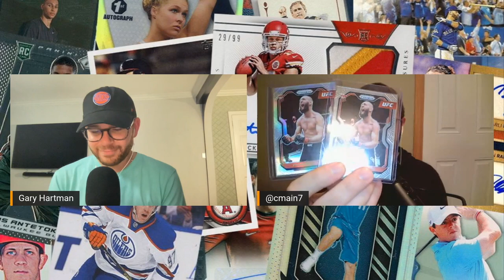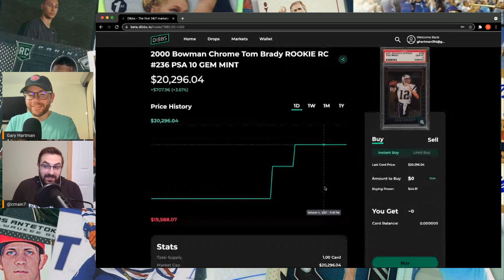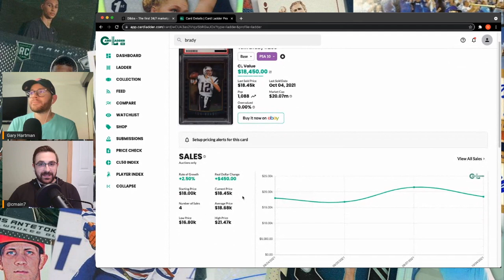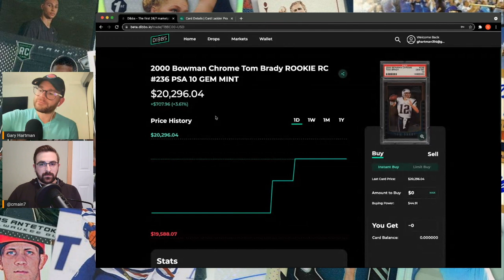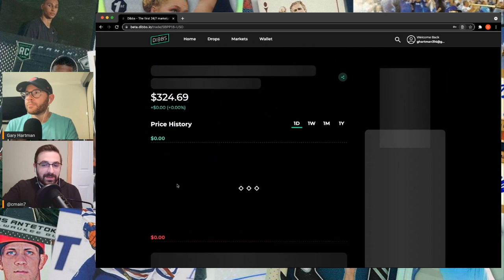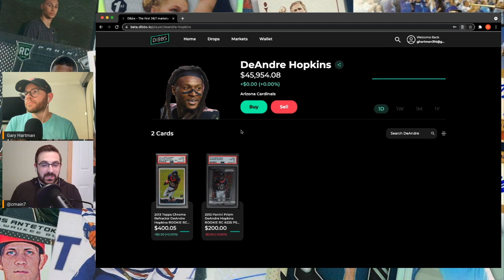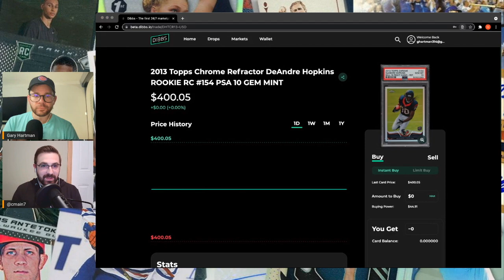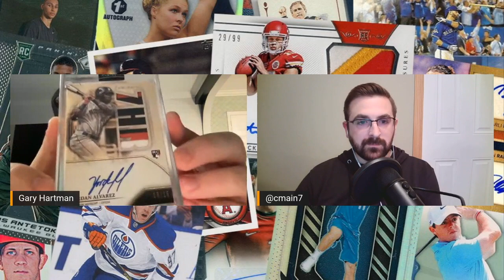NFL Week 4 Takeaways, MLB Postseason Preview, & Fanatics Update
Gary Hartman and Cody Main are back with Episode 23 of Establish the Collection.

In this episode, Cody and Gary review Cody's offseason sports card draft on fractional platform Dibbs to gauge his early season performance. They also take a look at NFL Week 4 and identify the best rest of season buys in the NFL Hobby. Gary also helps you plan for the MLB postseason and how to handle selling windows with hot, young prospects. The guys also give their thoughts on the latest news and updates out of Fanatics headquarters on their sports card plans.

0:00 - Introduction
3:09 - ETC Notes and Giveaway news
7:49 - Dibbs draft review
23:26 - Fanatics card market plans emerge
37:20 - MLB October updates
51:10 - NFL Week 4 Roundup & market impact

Our 2021 In-Season Package has you covered with:

🏈 Industry-Best Projections
🏈 Weekly Rankings
🏈 Silva’s Matchups Column
🏈 ETR’s DFS Top Plays
🏈 Levitan’s Player Props
🏈 Strategy, Analysis, and Much More...

Join the team and gain instant access to fantasy football’s premier playbook.